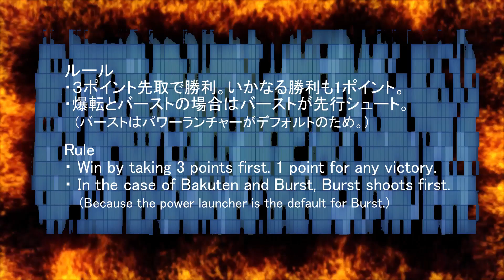BAKUTEN BEYBLADE DRAGOON-V2 VS ASTRAL SPRIGGAN 爆転 ベイブレード ドラグーンV2 VS アストラルスプリガン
爆転　ベイブレード ドラグーンV2 VS アストラルスプリガン